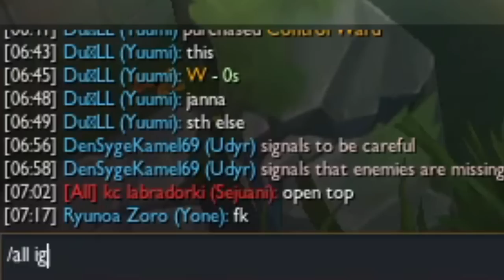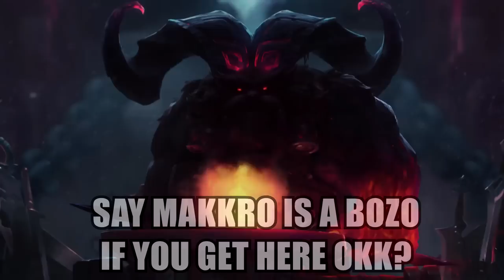LEAST TILTED POLISH GUY | MAKKRO